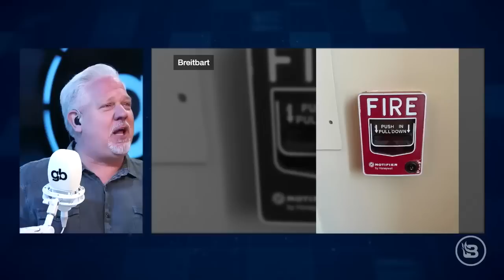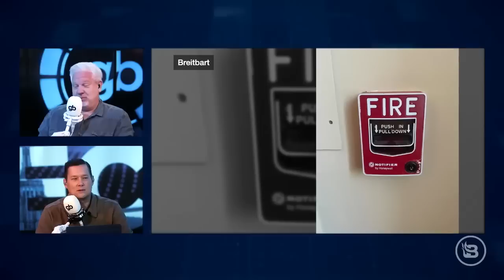This Is STUPID: How Did Jamaal Bowman ‘ACCIDENTALLY’ Pull a Fire Alarm?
Democratic Rep. Jamaal Bowman pulled a fire alarm right before an important vote on funding the government. Many accused him of trying to delay the vote. But he claimed he was just trying to open a door and had no idea it would actually trigger the fire alarm. Is that excuse believable at all? Glenn, who has been known to accidentally pull fire alarms all the time, reviews the evidence and reveals the only somewhat plausible way Bowman could have possibly thought pulling the alarm would open the door ... maybe. Plus, he and Stu review Rep. Alexandria Ocasio-Cortez's "delightfully stupid" defense of her progressive colleague.